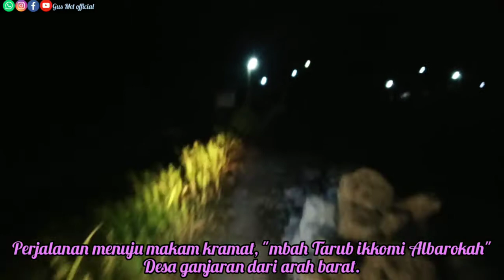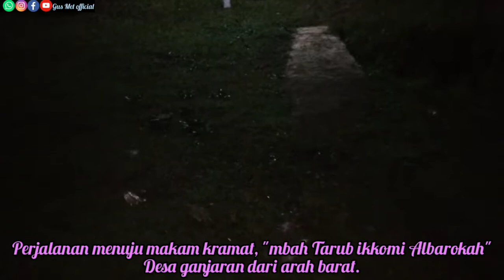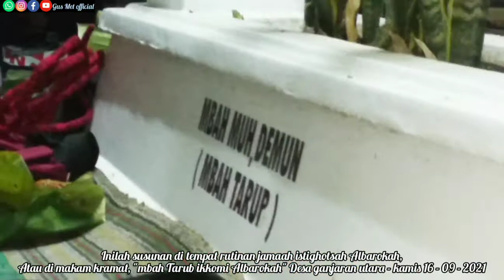ISTIGHOTSAH DI MAKAM "MBAH TARUB IKKOMI ALBAROKAH" GANJARAN (16-09-21)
konten ini berisi suasana pertemuan rutinan oleh jamaah istighotsah Albarokah di makam kramat, "mbah Tarub ikkomi Albarokah" desa ganjaran gondanglegi malang jatim - kamis 16 September 2021